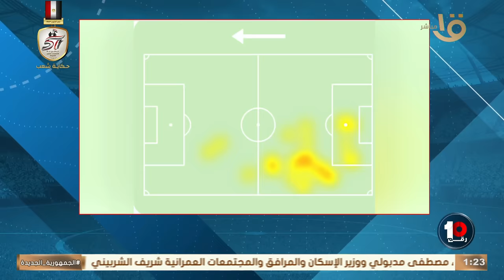.. محمود شاكر يكشف باللقطات ماذا يحدث مع عبد المنعم في نيس وايه الفرق اللي حصل 🤔🔥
اللي حصل مع عبد المنعم عكس طريقة لعبه تماما😮🔥.. محمود شاكر يكشف باللقطات ماذا يحدث مع عبد المنعم في نيس وايه الفرق اللي حصل 🤔🔥